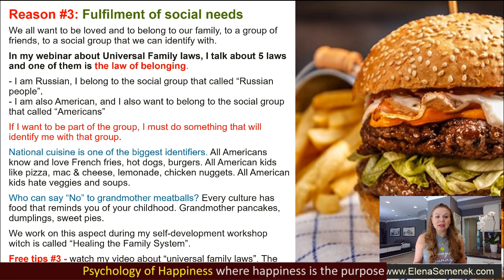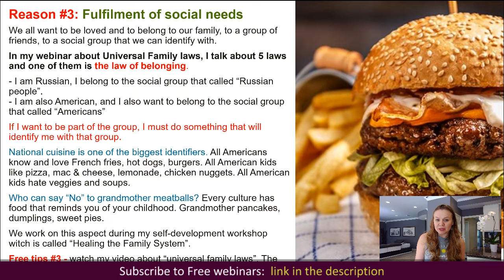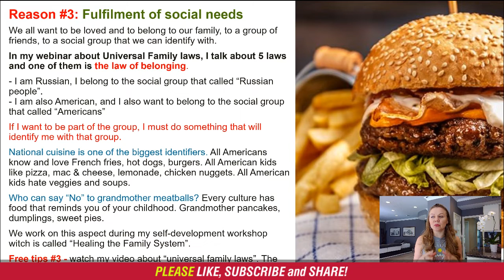Psychology of Weight Loss #3. Psychology of Eating. Psychological Reasons You Can’t Lose Weight.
Psychology of weight loss #3. Psychology of eating. Psychological reasons you can’t lose weight. Psychological reasons people overeat. Why can't people lose weight? How to lose weight without dieting and exercise.

Elena Semenek,
PsychologyofHappiness where happiness is the purpose of life!

🚀 Have a question?